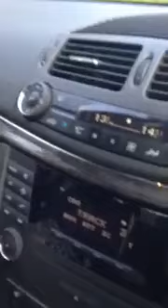Zvirikufaya Nemari Yema Dhodhi - UK